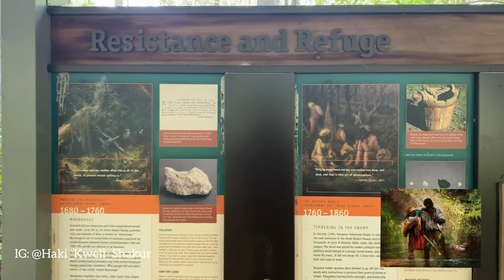The Great Dismal Swamp Maroons Legacy of Virginia 1660-1865 - Haki Kweli Shakur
Hidden Islands Of Resistance & Refuge Communities 🪶🛖

From about 1680 to the Civil War it appears that the swamp communities were dominated by Africans and African-Americans — New Afrikans

Thousands were captured, but thousands more used the harsh landscape as a path to liberty and set up communities.

The Great Dismal Swamp was a known route for runaway slaves. This route was the most rugged and treacherous route where insects, snakes and wild animals were abundant

Most Americans know about the Underground Railroad, the route that allowed Southern slaves to escape North. Some slaves found freedom by hiding closer to home, however — in Great Dismal Swamp.

The swamp is a vast wetland in southeastern Virginia and northeastern North Carolina

The Underground Railroad was at its height between 1810 and 1850 with over 30,000 people escaping enslavement.

Great Dismal Swamp New Afrikan Freedom Fighter Bob Ferebee & The Maroons